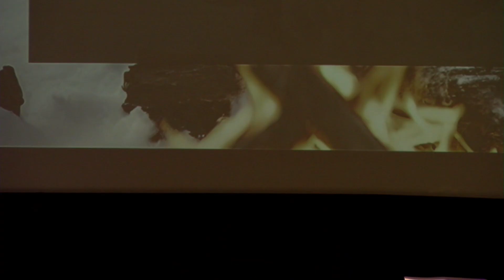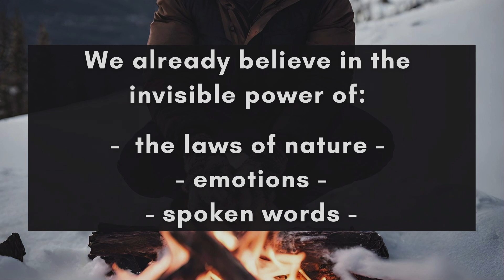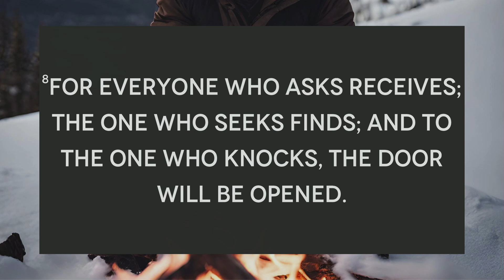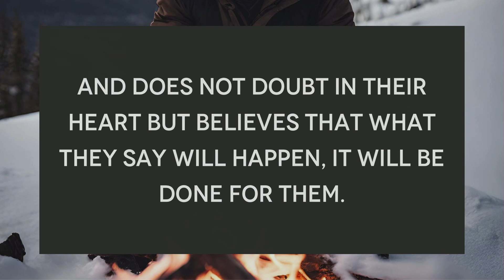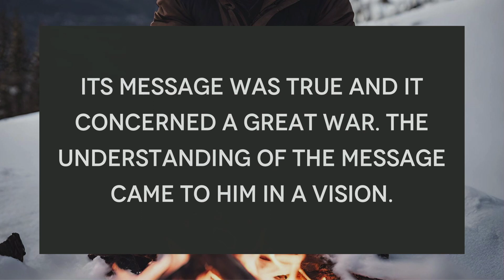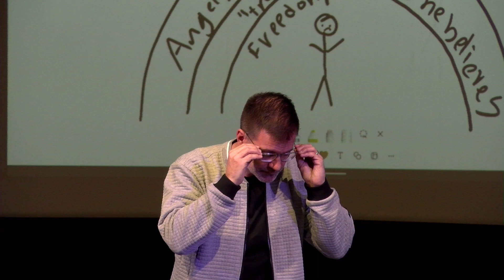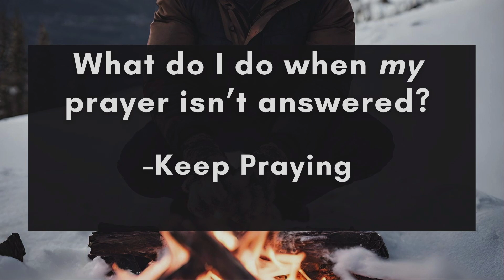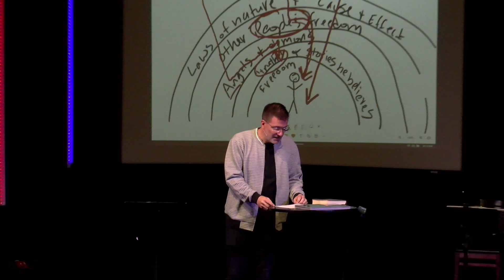Pray First Part 3 Coping with Unanswered Prayer